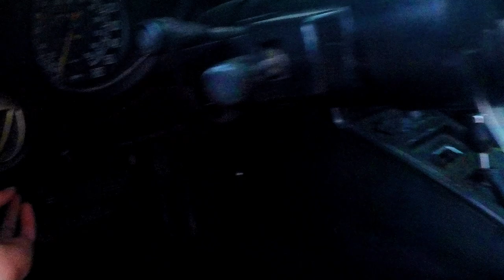1977 corvette cost how much?? (Vlog #7)